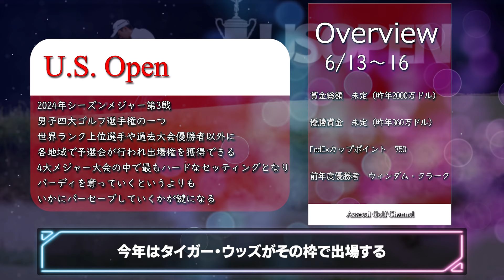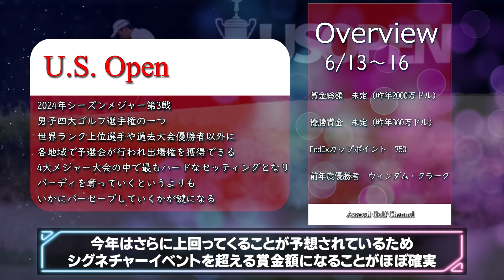【2024年メジャー第3戦全米オープン】最強選手を決める戦い！優勝者を当てます！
4大メジャー初戦「マスターズトーナメント」特集！
皆さんの優勝予想もぜひコメントしてください！

日本人は松山、石川、清水、河本金谷、星野の6人が出場予定
皆さんもぜひ優勝予想コメントをお願いします！

今回の全米オープンに先だってデータのみで分析した動画もあげています

北海道ゴルファーのアゼりあるです！
PGAツアーを中心にゴルフ情報を北海道から発信！
基本的には週3回の配信を行っています。
『火曜日⇒試合結果や次の試合の開幕前情報をたっぷり』
『木曜日（不定期）⇒ニュースやトピックス
『土曜日⇒ゴルフに関わる企画動画や選手紹介動画を配信』その他、ショート動画などを不定期配信。
ゴルフに関わるニュースをわかりやすくまとめています。

0:00 OP
0:13 概要
2:47 過去10年間の優勝者
4:31 出場者全リスト
6:58 開催コース
9:03 日本人選手
12:03 優勝予想コーナー
12:27 優勝候補1人目
14:19 優勝候補2人目
16:25 優勝候補3人目
18:21 優勝候補4人目
20:03 優勝候補5人目
22:09 優勝候補まとめ
22:58 パワーランキング